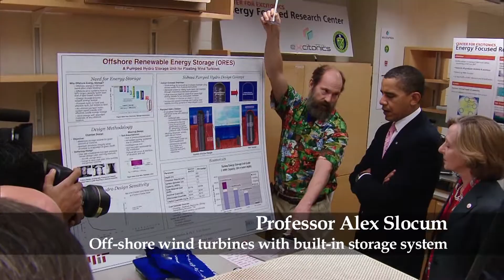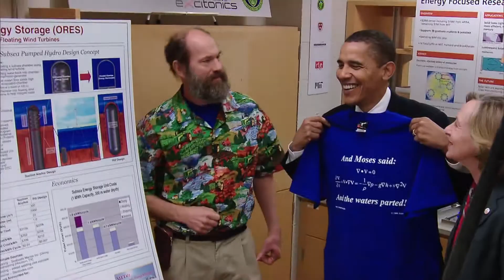President Barack Obama visits MIT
MIT was honored by the visit of President Barack Obama on October 23, 2009. Speaking at Kresge Auditorium, President Obama delivered a speech that addressed American leadership and clean energy research. The talk came as Congress prepared for hearings on clean energy legislation. Prior to speaking in Kresge, the president toured research labs on campus. Noting the work of the MIT Energy Initiative to invent a sustainable energy future, President Obama explained that MIT was a logical choice for his visit.